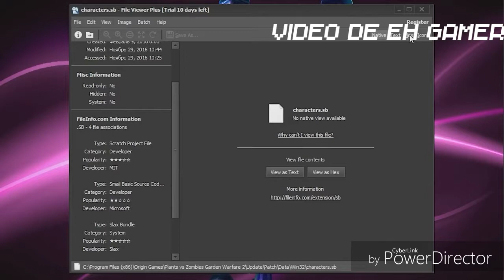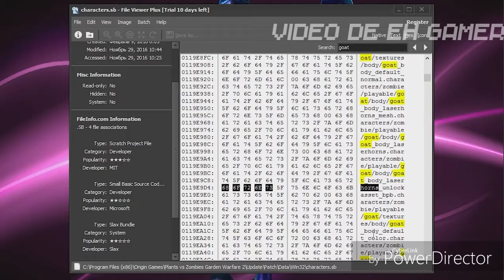Plantaa vs zombies GW2 nueva cabra oscura revelada con hacks wowwww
Ey que pasa amigos nuevo video de un presunto hacker en una partida que esta usando la cabra que no esta en el juego wtf el video es de E H GAMER YOUTUBER AMERICANO